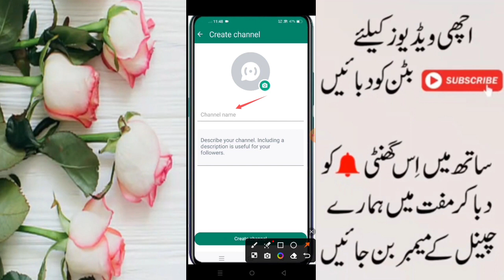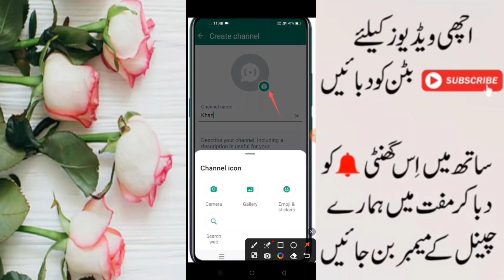Whatsapp Channel Kaise Banaye ? Whatsapp Channel New Update | Whatsapp Channel Create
AOA
in this video i will explain about whatsapp new feacture , whatsapp channel, whatsapp channel update, whatsapp channel kaise banaye, how to create whatsapp channel and whatsapp channel kiya hai

► ✔ ►  Topic Covers :► ✔►
whatsapp earning method trick
how to create whatsapp channe,
whatsapp update
whatsapp channels,
whatsapp channel follower kaise badhaye
whatsapp new update, whatsapp new update 2023, how to create whatsapp channel, new whatsapp update, new whatsapp update 2023, whatsapp channels,

Thanks